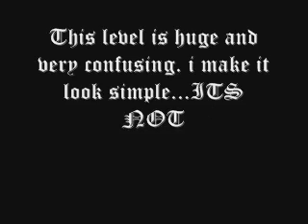Rise of the triad Dark War E2A5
1995 fps for dos that owns...e2a5
THIS IS VERY CONFUSING LEVEL
ITS HUGE
i make it look easy ITS NOT